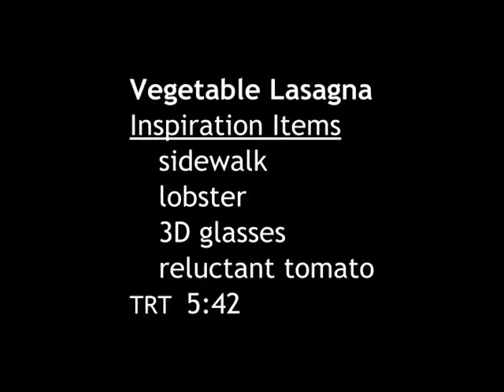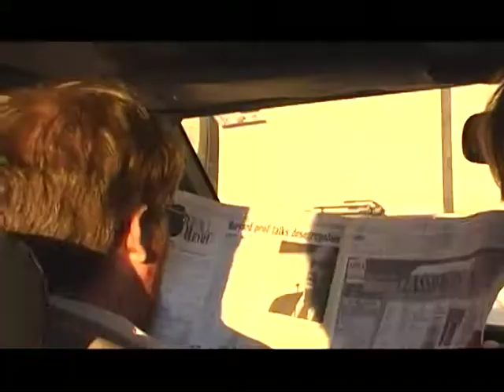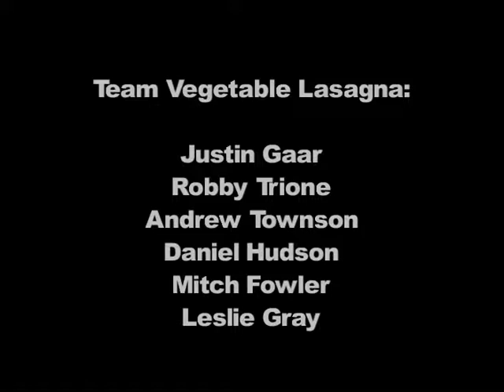Vegetable Lasagna - "Talk Into the Lobster"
A short film made for The Sidewalk Scramble in 2004.

The Sidewalk Scramble and Sidewalk Moving Picture Festival are projects of the Alabama Moving Image Association, Inc., a publicly supported 501(c)(3) non-profit organization created to inspire, encourage and support films and filmmaking in Alabama.